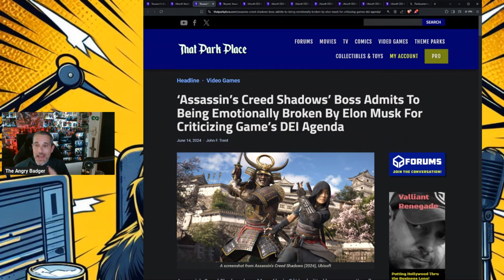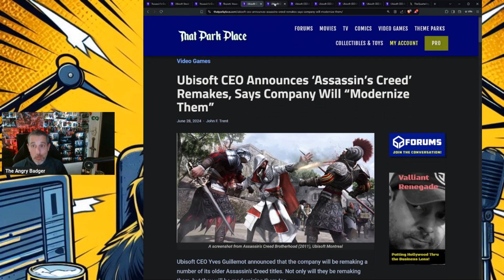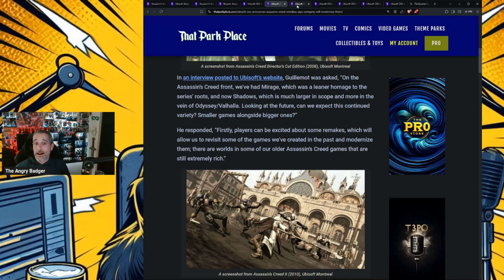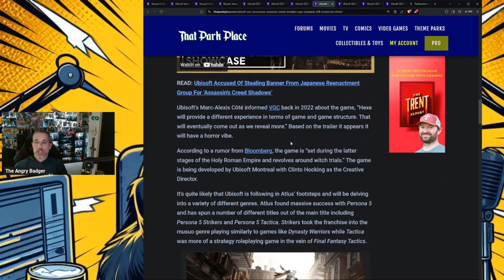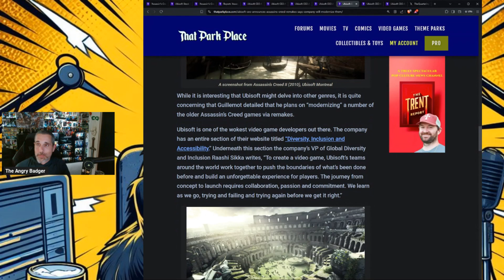Ubisoft CEO Announces Assassin's Creed Remakes For Modern Audience!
Badger goes over the announcement of remakes of the older Assassin's Creed games for "Modern Audiences."